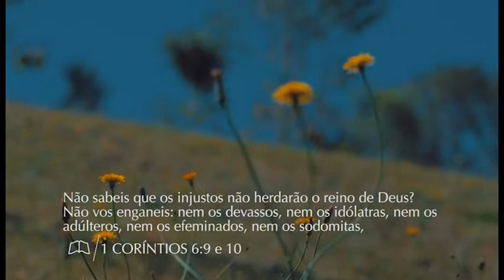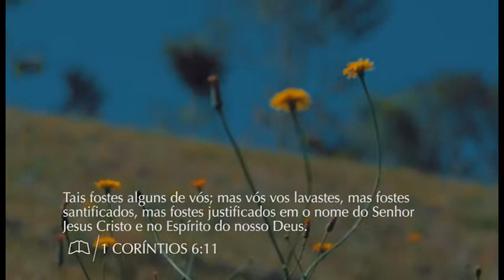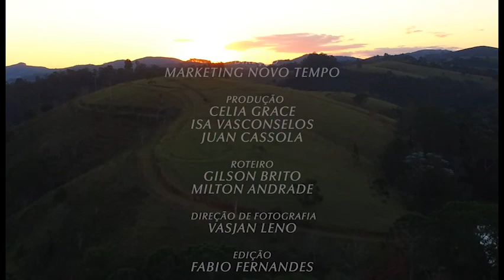09) PAULO E A SEXUALIDADE. PR. GILSON BRITO. DVD-PAULO, O MENSAGEIRO DA CRUZ.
PAULO, O MENSAGEIRO DA CRUZ, É UM GIGANTE DO CRISTIANISMO. ELE ESCREVEU QUASE UM TERÇO DO NOVO TESTAMENTO E SISTEMATIZOU A DOUTRINA CRISTÃ. ATRAVÉS DO SEU LEGADO, COMPREENDEMOS QUE APENAS DEUS É CAPAZ DE TIRAR FORÇA DA FRAQUEZA, GRANDEZA DA HUMILDADE E VIDA DA MORTE.
- TODOS OS DIREITOS SÃO RESERVADOS A IGREJA ADVENTISTA DO SÉTIMO DIA.

OLÁ, MEUS QUERIDOS AMIGOS (AS). SEJAM BEM-VINDOS AO MEU CANAL. AQUI VOCÊ FICA ATUALIZADO SOBRE AS NOTÍCIAS DE PROMISSÃO, SP E REGIÃO. E, TAMBÉM OS PRINCIPAIS DESTAQUES NO BRASIL E NO MUNDO. E; ENTRE OUTROS VÍDEOS MUITO BACANAS E ENGRAÇADOS. FIQUE POR DENTRO! POR QUE CONHECER É SABER E, SABER É CULTURA!